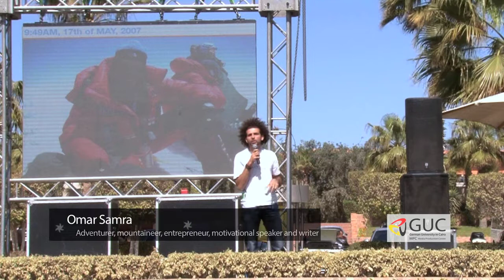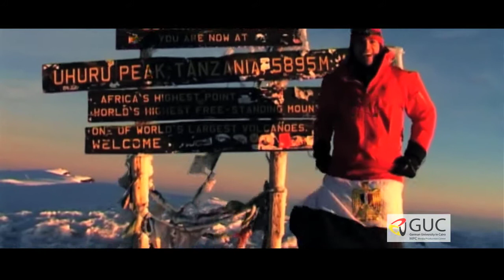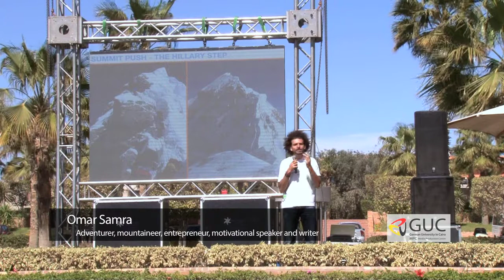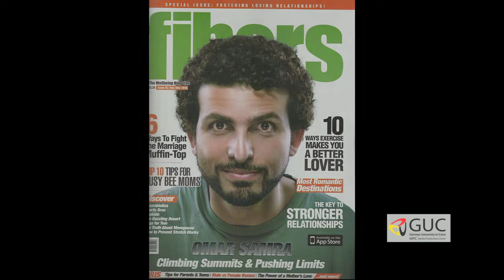Omar Samra @ GUC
1st Egyptian to climb the 7-Summits. World's first 1st Carbon Neutral 7-Summits. 1st Egyptian & youngest Arab at the time to summit Everest. 1st Arab to summit Aconcagua solo.